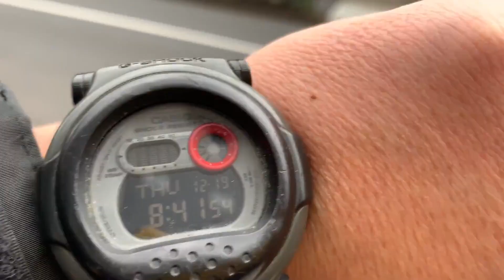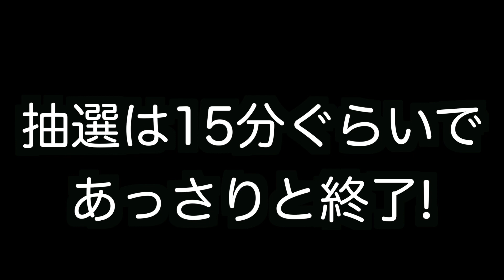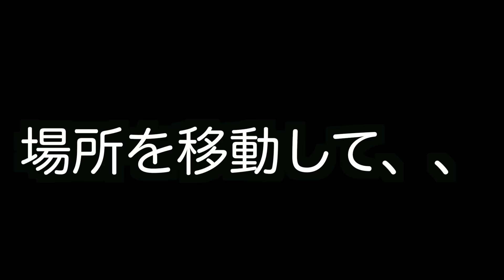【超ゲリラ並び!!】リベンジなるか!?新作並び!!/air jordan11/NIKE/ナイキ/エア ジョーダン11 【スニーカー研究】